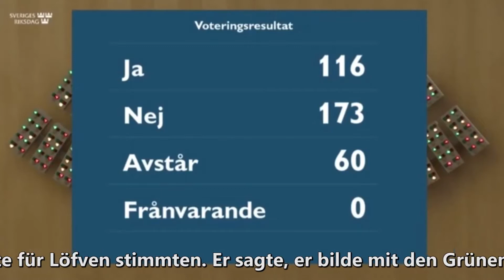World News - Nachrichten - חדשות בעברית - 2021.07.08